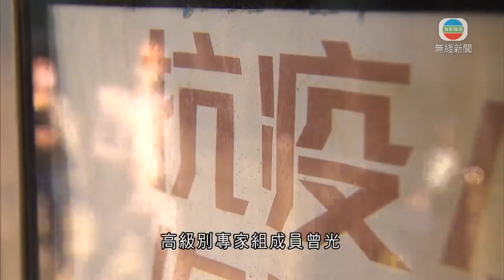香港新聞 據悉特首訪京述職行程延後 林鄭月娥稱安排由中央決定-TVB News-20201215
消息指，行政長官林鄭月娥訪京述職行程延後。林鄭月娥表示，訪京安排由中央決定。

消息指行政長官林鄭月娥原定準備上周五到北京，向國家領導人匯報香港各方面情況，但行程延後。她出席行政會議前指，未有資料可公布。

行政長官林鄭月娥稱：「行政長官述職安排，是由中央決定了再通知行政長官，行政長官便會上京述職。我現時未有詳細資料可以向大家公布，一有的話一如既往，我們都會發新聞稿，告訴大家行政長官何時上京述職。」

上屆行政長官梁振英在任期間，每年都在12月到北京述職；再上任特首曾蔭權就曾在十一月述職；首任的董建華試過十月及十一月述職。2004年的述職安排在澳門，正值澳門回歸五周年。

2013年，時任港澳辦主任王光亞曾指，將來行政長官述職要規範化，要在每年12月19日前完成。林鄭月娥2017年上任以來，每年述職都在這日子前完成。

另外對於國家衞健委高級別專家組成員曾光指，香港防疫措施未有落實到位，令深圳防疫壓力較大，林鄭月娥指抗疫工作有一定困難。

林鄭月娥指：「內地專家不認為我們的抗疫策略是錯，但在落實，每一點在落實的時候，是否落實得很細緻、很準繩，往往可以改善，特別這麼大型的抗疫工作，涉及這麼多的人。」

她說不可能每件抗疫工作盡善盡美，希望市民諒解。

相關影片:
1. TVB午間新聞 - 行政長官林鄭月娥表示 疫情隨時惡化 呼籲市民聖誕新年減少聚會－香港新聞－TVB News－20201215
2. 新聞透視 -香港市道差店舖倒閉租金跌 逆市創業做旅館生意 - 香港新聞 - TVB News－陳嘉欣
3. TVB無綫7:30 - 一小時新聞 - 香港疫情 源頭不明個案41宗 第4波疫情以來最高-香港新聞-TVB News-20201213